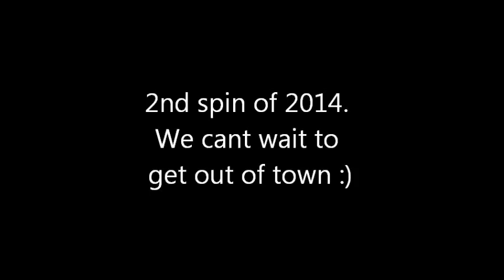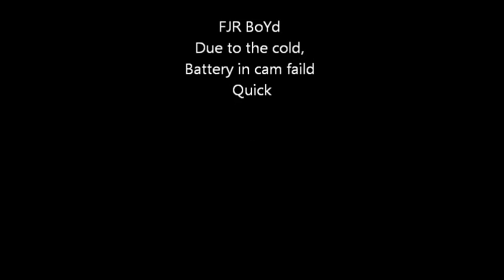2nd spin 2014